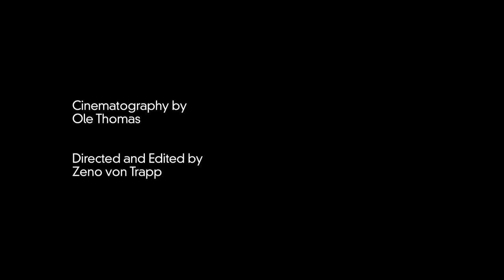JIM KROFT "See how the darkness grows" Live @ Paul-Lincke-Studio Berlin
Jim Kroft & Band taking it away the 3rd time live @ PLS with this brand new song from their upcoming Album to be released by EMI.

JK: Lead Vocals & Guitar
Ondrej Homola: Bass
Dan Talander: Drums
Ben Barrit: Lead Guitar